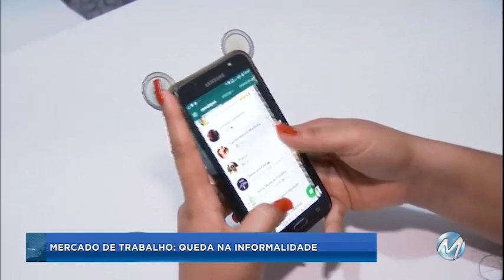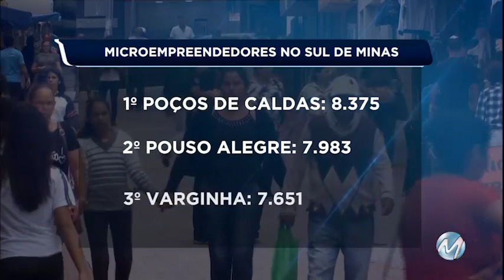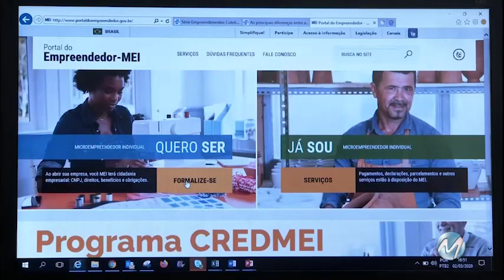Mercado de trabalho: aumentam os registros de empresas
A informalidade no mercado de trabalho caiu no trimestre que terminou em janeiro. Dados do Instituto Brasileiro de Geografia e Estatística (IBGE), mostram um aumento de 5,2% no número de trabalhadores registrados como empresa.